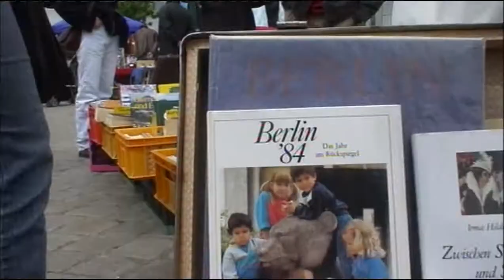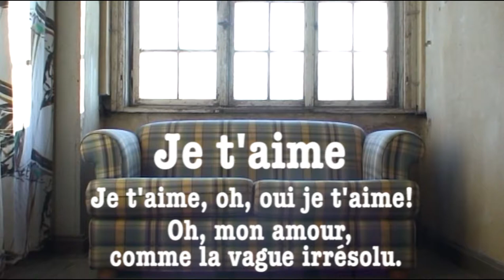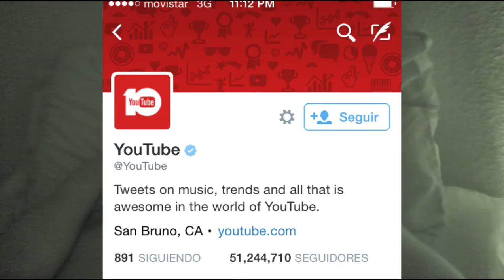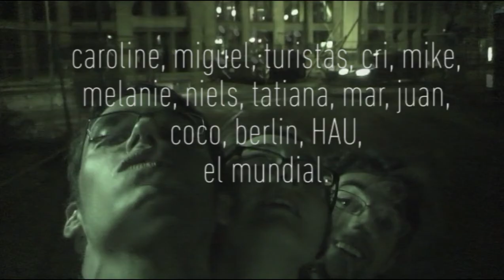La Rebelión de los hombres gusanos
*Mención especial Festival Cortes LGTBIQ+ Cultural Morán, Buenos Aires 2019
* FanCineGay Extremadura 2015

Documental autobiográfico de ciencia ficción. La vida como un trailer. Dos argentinos viajan al centro de la tierra para salvar a Europa. Es inminente la Crisis. El Apocalipsis. 2006. El portal de entrada es la poderosa ciudad de Berlín. Ellos van al encuentro de Los Hombres Gusanos, seres del intraterreno que los ayudarán en su gran misión: salvar al mundo.
Es un homenaje al miniDV y a todo lo obsoleto en general.
Es una comedia sci-fi pixelada, un acto de amor.
Formato original: miniDV + youtube
Formato de exhibición: 1920 x 1080 – Stereo.
Realizado por
Joaquín Ostrovsky
Nicolás Alvarez
Creación: cientos de horas grabadas en miniDV se metieron en la licuadora con un buen chorro generoso de sonidos de Albert Sint y salió este video cockail de ciencia ficción pixelazo y entrañable. Stereo a todo color en tus ojos. Pixel y HD en tu paladar